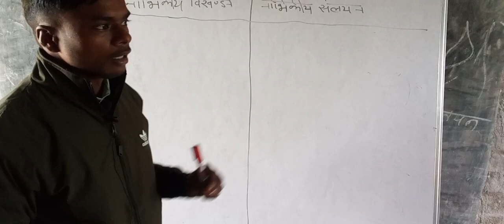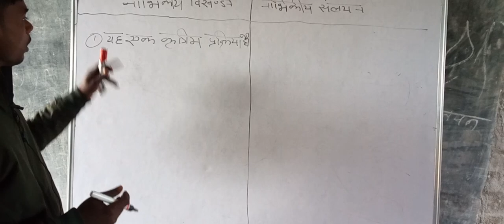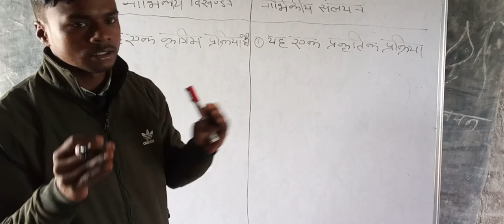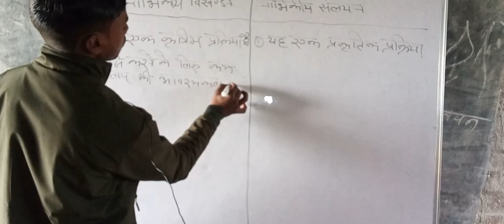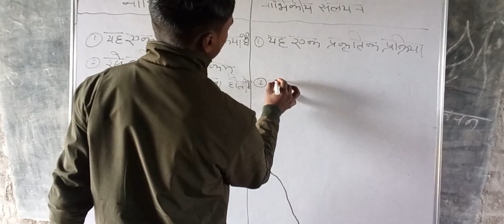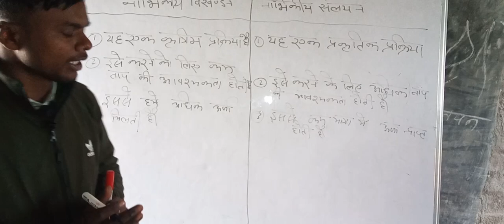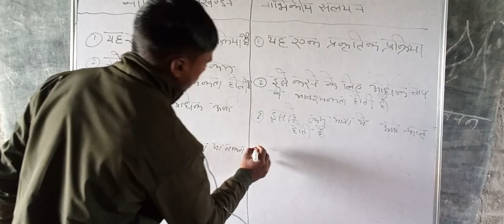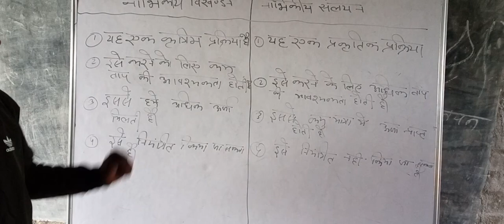science classes 🇮🇪 trending viral video ✍️ With Suraj sir 🇮🇪🌴 hard study UP board exam @